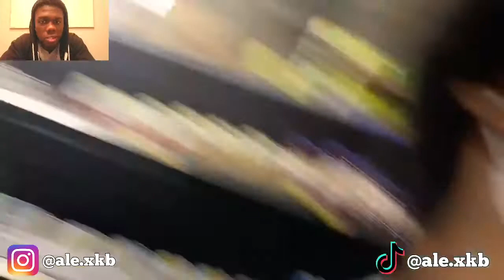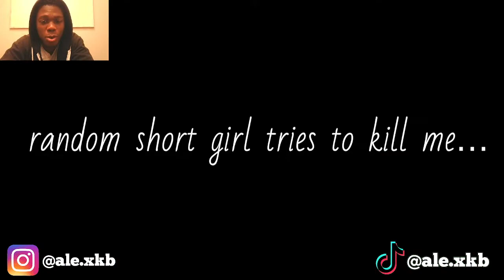IG Model Wants Me, Should I Take Her Home? (REACTION)